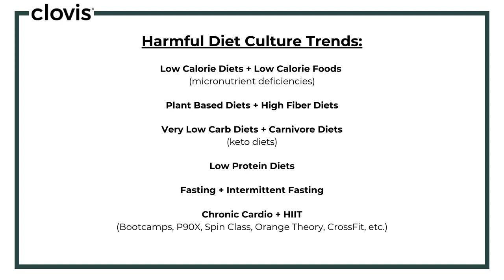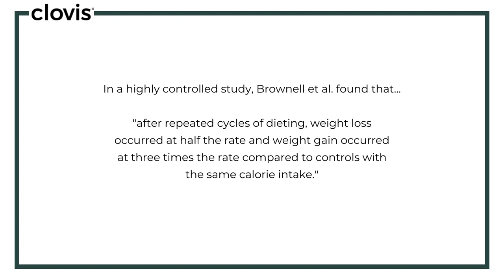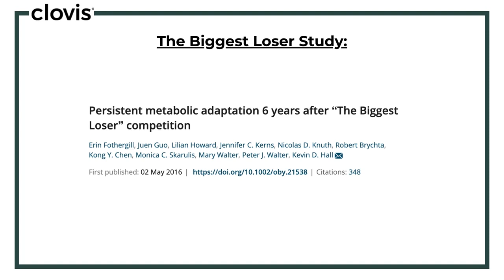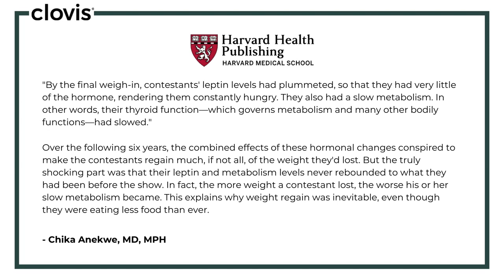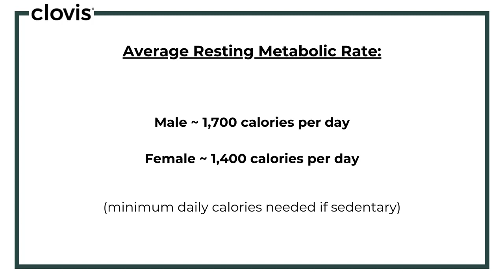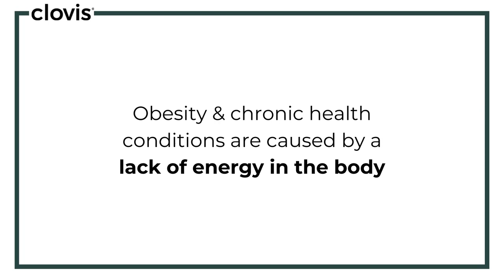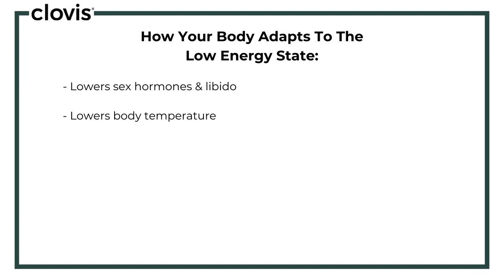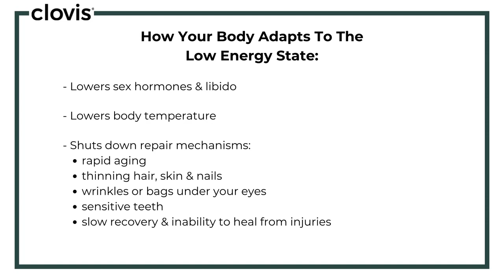The Common Daily Habits Destroying Your Metabolism